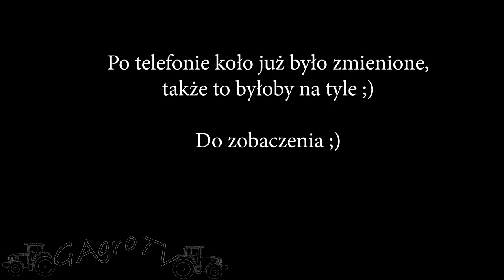"Niech ten tydzień się wreszcie skończy..." [vlog#7]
Cześć!
Z powodu małych problemów technicznych filmik z opóźnieniem, wypadliśmy z rytmu ale szybko postaramy się to nadrobić  ;)
W kolejce sporo ciekawych produkcji :D

oraz snapa:
gagro.tv